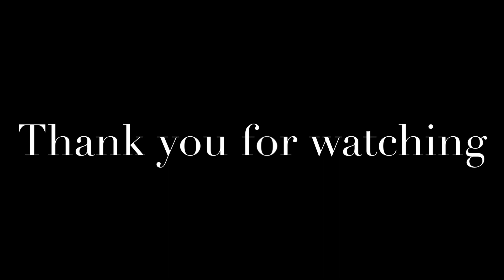Friendship between Tongans and Samoans_Vlog3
Spent the day at our friend's house. delicious bbq and faalifu fa'i. We often get so caught up with our own lives that we forget that sometimes, our loved ones need to be checked up on.